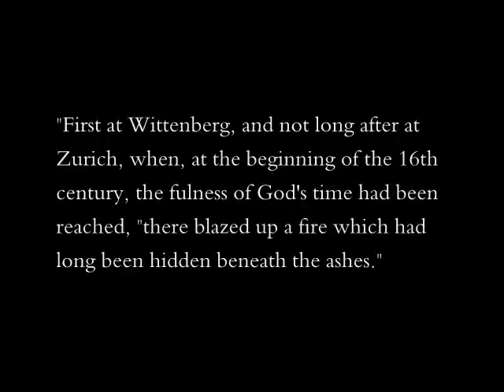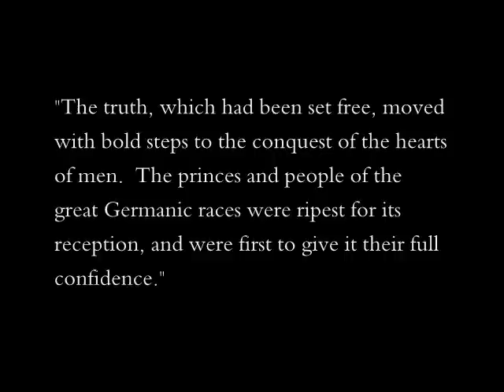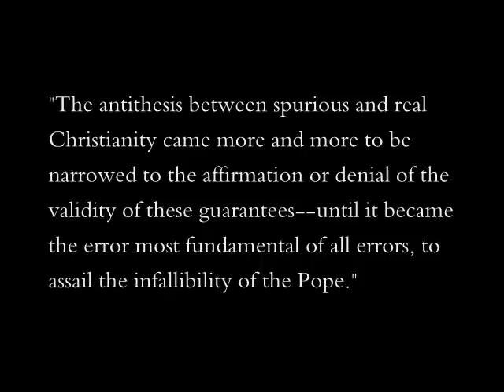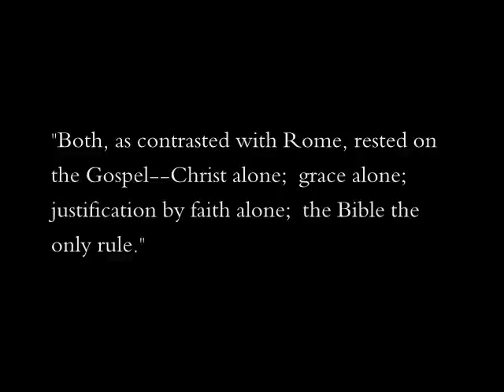The History America Forgot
America is filled with fools who would rather watch sports, porn, and other shows than study Scripture, history, philosophy, literature, and so on.

This is the land where college football coaches get paid millions of dollars a year, while the average public school student doesn't know jack about anything!  They'll teach children how to copulate as soon as they start elementary school, but God forbid if those little children should learn why we fought the Mexican / American War of 1846!

Calvinism has long vanished, and nonsense has ruled the day for some time. We now live in a time when the "new Calvinism" is made up young chumps who can't explain the doctrine of Sola Fide--if they even know what that means.  Sure, we can point to the numerous hucksters like John MacArthur, John Piper, R.C. Sproul, Paul Washer, and so on, as the reason people know little to nothing about anything, but when a nation becomes this ignorant, then you can bet Scripture is not being carefully explained nor believed most anywhere across the land.

This nation is going to get what it deserves, and if you want to blame the right jackass, then just go take a long look into a mirror.